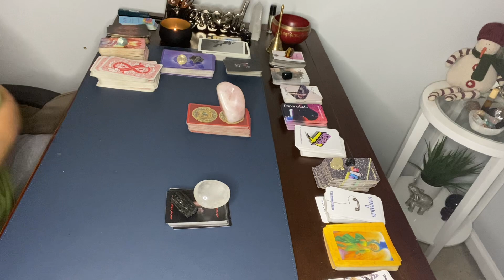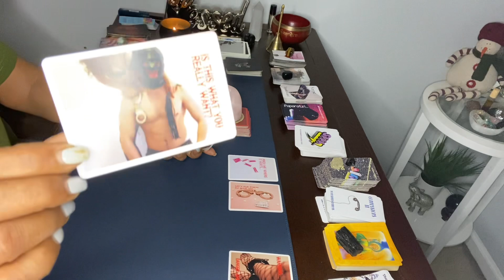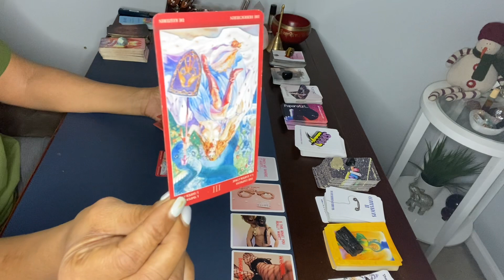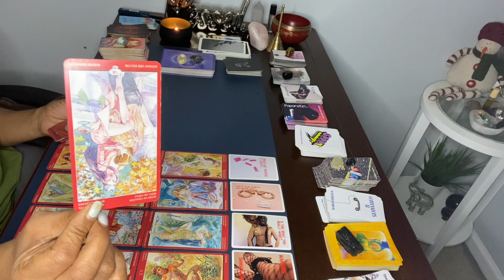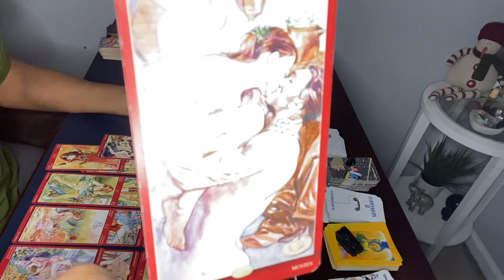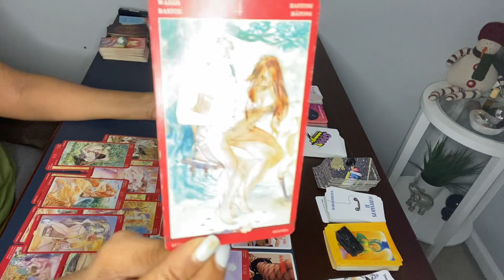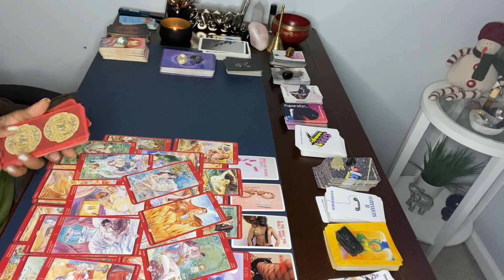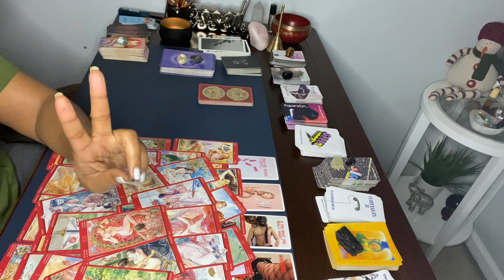PISCES ♓️ THEY WANT TO APOLOGZE WITH THEIR BODY. CHEMISTRY. THEY SLIPPED INTO SOME INFIDELITY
Hi Pisces 🥰

1. Include your 3 questions